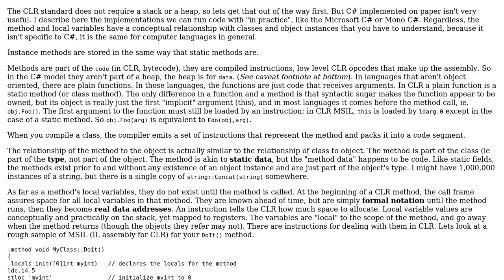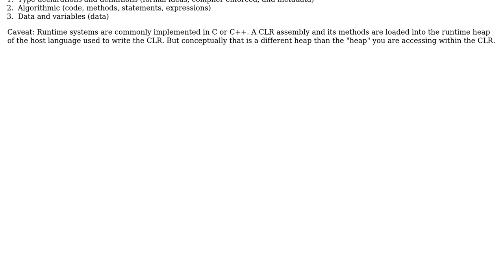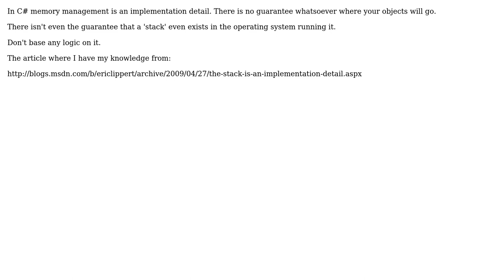instance methods, stack or heap (3 Solutions!!)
instance methods, stack or heap

With thanks & praise to God, and with thanks to the many people who have made this project possible! | Content (except music & images) licensed under CC BY-SA | Music | Images & others | With thanks to user WZRh1jq91 user MrDosu user Martijn Pieters user codenheim and the Stack Exchange Network Trademarks are property of their respective owners. You are responsible for your own actions.